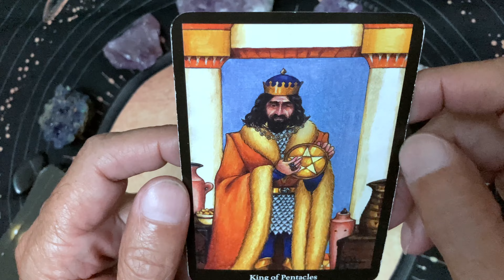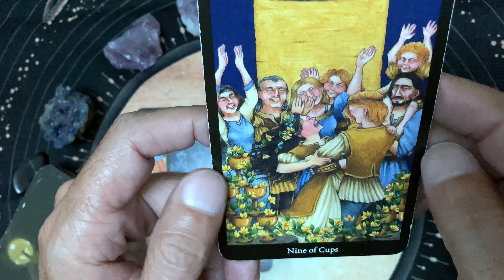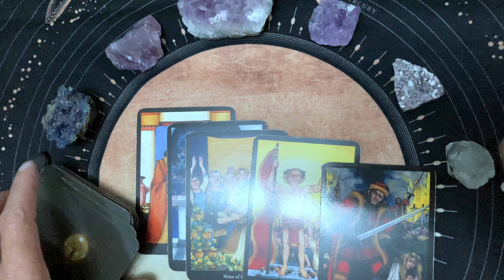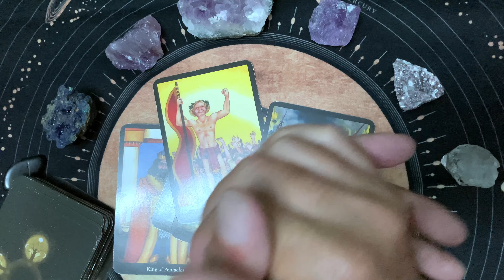Seven of Cups, so many choices, decisions. A fun, daily tarot reading for Tuesday, August 23, 2022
Enjoy our fun, daily tarot readings. This is a daily tarot reading for Tuesday, August 23, 2022. We ask the tarot cards to show us our opportunities for the day. The cards are happy to oblige!

This is a daily tarot card reading for August 2022. I do tarot card readings for all occasions.  I am Old Man Tarot.